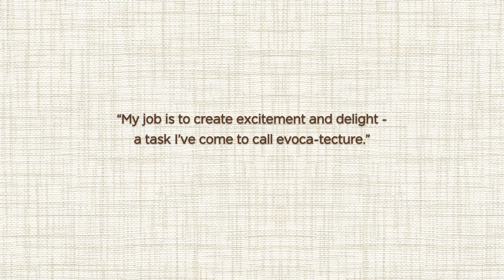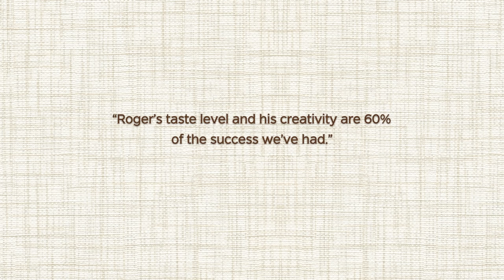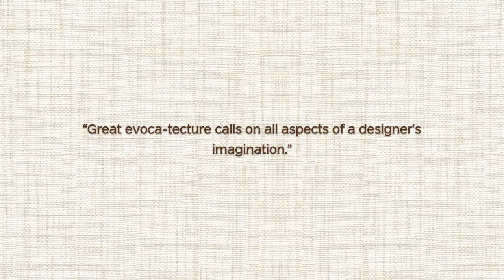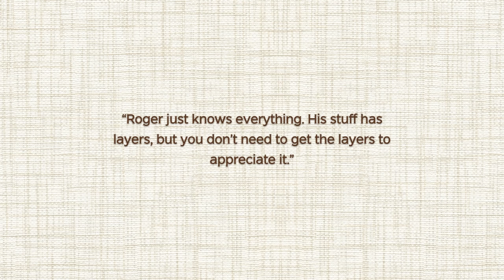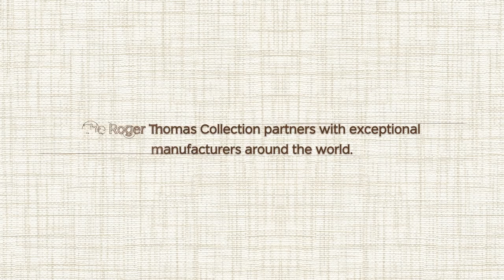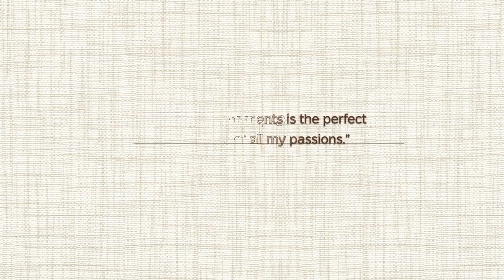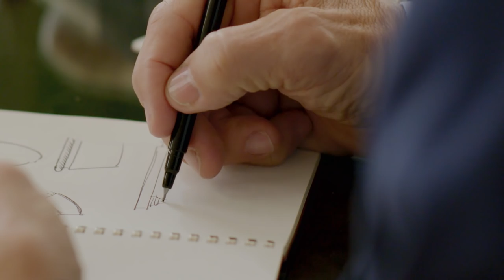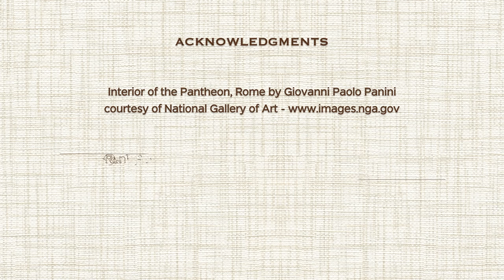Creating evoca-tecture: Roger Thomas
Roger Thomas, founder of The Roger Thomas Collection and head of design for Wynn Resorts, discusses his philosophy of design and his approach to developing innovative interior-furnishings products.